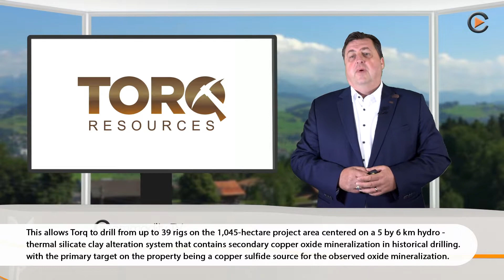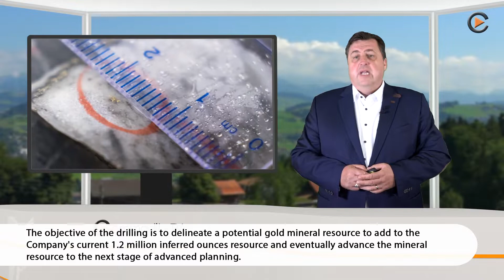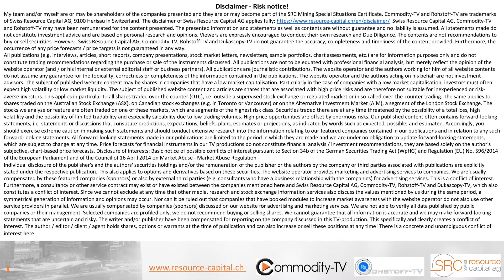Mining Newsflash with Torq Resources, Gold Terra, Tier One Silver, Hannan Metals and IsoEnergy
Torq Resources has received environmental approval for its Margarita iron oxide-copper-gold project in northern Chile, Gold Terra Resource intends to commence the fully funded 10,000 meter Phase 2 drill program on or about 14th July 2021, Tier One Silver expanded the land position by 50% at the Curibaya silver-gold project in southern Peru by staking from 11,000 hectares to 16,800 Ha in size, Hannan Metals starts a large-scale 2,782 line kilometre LiDAR survey over 64,500 hectares of the San Martin JOGMEC JV sediment-hosted copper-silver project in Peru and IsoEnergy has agreed to settle a portion of the interest payment due to Queen's Road Capital Investment on 30th June 202.

0:00 Torq Resources
1:51 Gold Terra Resource
2:50 Tier One Silver

4:00 Hannan Metals
5:02 IsoEnergy